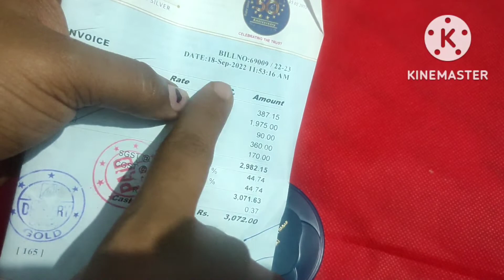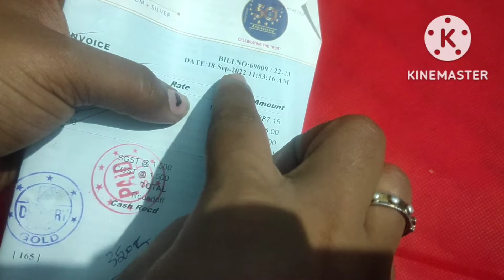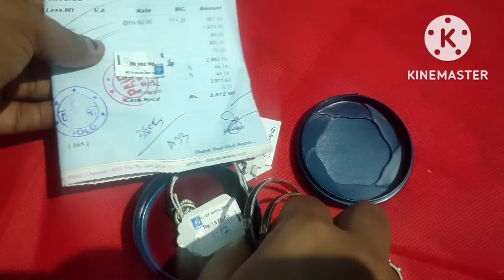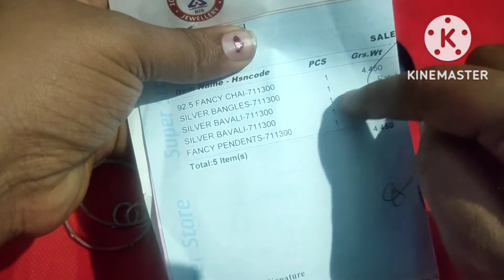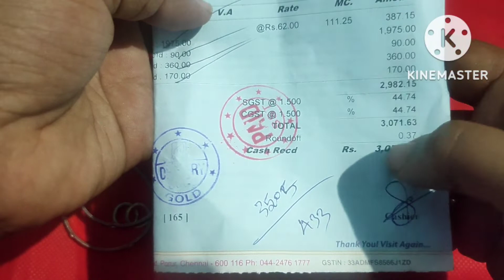tips one year my savings /bought silver jewelry /daughter birthday